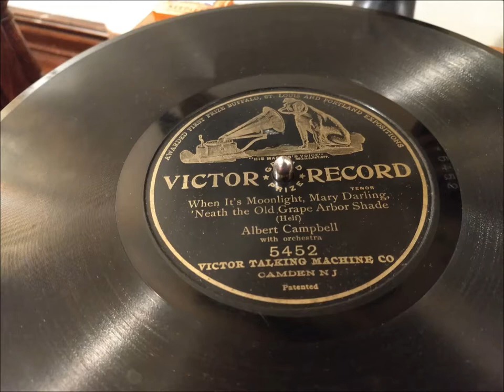When It's Moonlight, Mary Darling, 'Neath the Old Grape Arbor Shade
"When It's Moonlight, Mary Darling, 'Neath the Old Grape Arbor Shade," played on my 1914 Victrola IV.